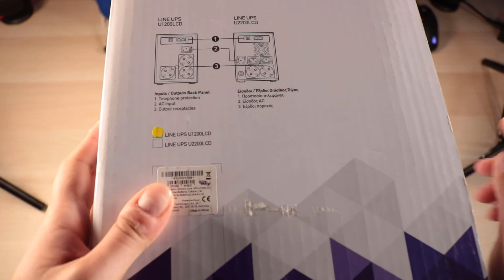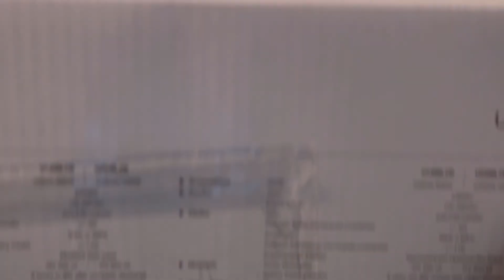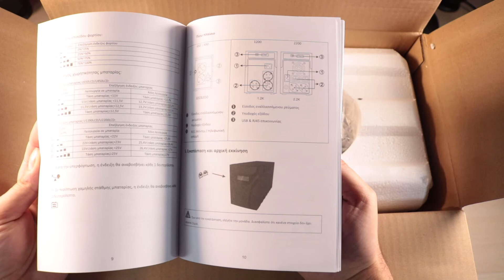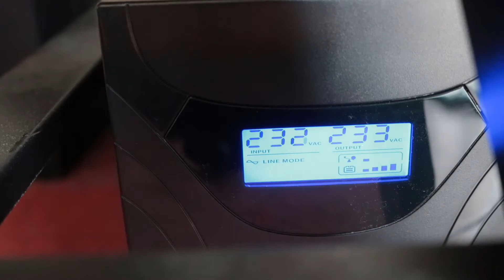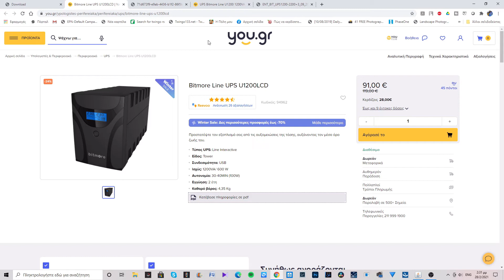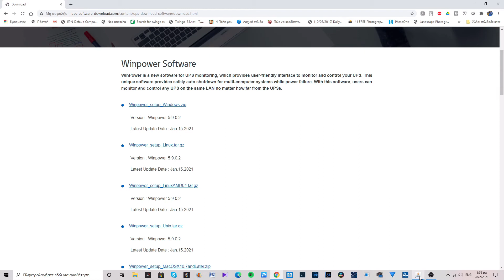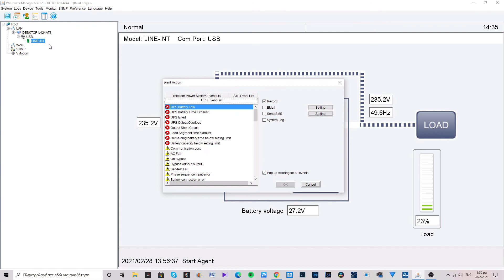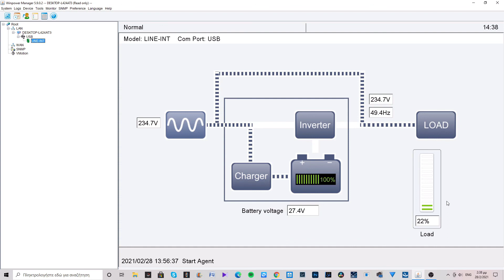Bitmore Line UPS U1200 LCD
Σε αυτό το βίντεο βλέπουμε το Bitmore Line UPS U1200LCD το οποίο πήραμε από το you.gr μετά τη θετική εμπειρία που είχαμε με το bitmore u650lcd. Επίσης θα δούμε και την νέα έκδοση του winpower  που είναι το software που παρέχεται δωρεάν.

Πρόκειται για ένα ups  που μπορεί να τροφοδοτήσει συσκευές μέχρι 600 watt.

Για αγορές από το Banggood

και φυσικά ακολουθήστε μας και στο Telegram για να έχετε άμεσα όλες τις προσφορές συγκεντρωμένες!!!

Προκειμένου να βρίσκετε πιο εύκολα τα κουπόνια και τις προσφορές φτιάξαμε ένα excel που θα το βρείτε εδώ
Μέσα υπάρχουν τα κουπόνια ανά κατηγορία (κινητά κτλ) και μπορείτε εάν ψάχνετε κάτι συγκεκριμένο, να κάνετε αναζήτηση πατώντας Ctrl+F και στη φόρμα που θα εμφανιστεί να γράψετε λέξεις κλειδιά (πχ xiaomi, mi A3 κτλ)